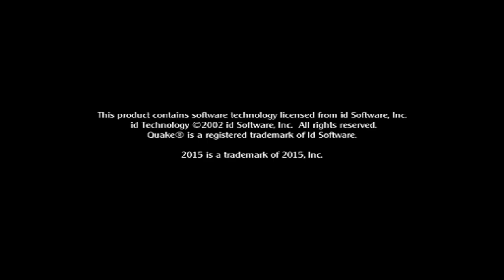Medal of Honor Allied Assault | Bullet Train | 05/02/2023